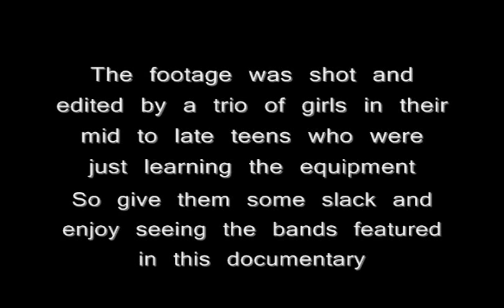Pagan Fest Documentary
This is a tremporary post of the raw version of the video. The first round of transfers had a lot of glitches in it due to tape flutter. There will be new versions of all the material with a cleanter transfer as well as improved audio.